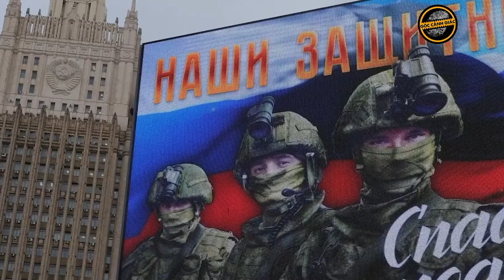Phương Tây kêu gọi Lực lượng vũ trang Ukraine rời khỏi phía nam Donbass